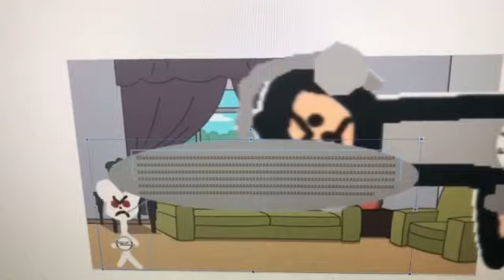Dark Opel Tom The 2nd Says Yes Opel Talking Ben/Grounded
Dark Opel Tom The 2nd Says Yes Opel Talking Ben And He Got Grounded By His Dad!

Dark Opel Tom The 2nd: Wiseguy (VoiceForge) (Crying Voice: Jan, Polish)
Dark Opel Tom The 2nd’s Dad: Voice 1, Male